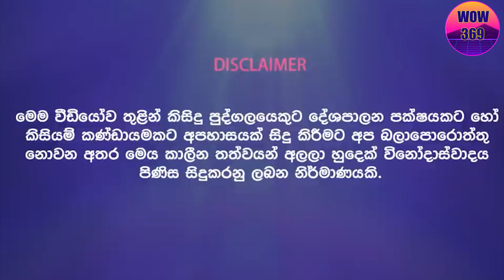Kaputas go have hit the plane ??? How to say it in English correctly !!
Kaputas go have hit the plane  ???  මුදල් ඇමැතිතුමා? Are you ok? මුදල් ඇමති එක්ක ENGLISH!! OHH!